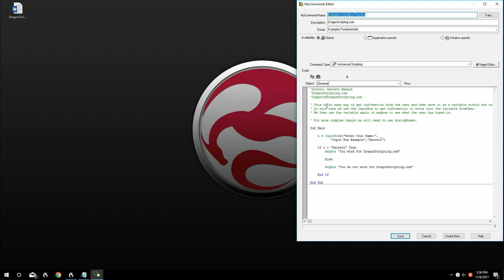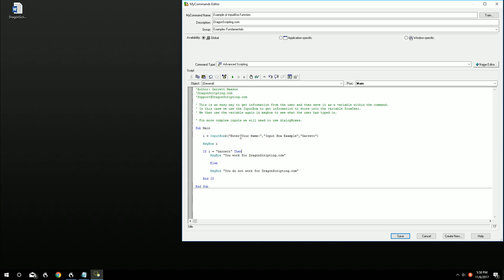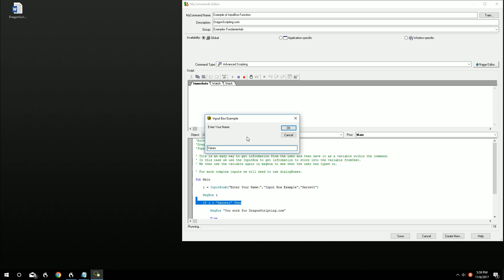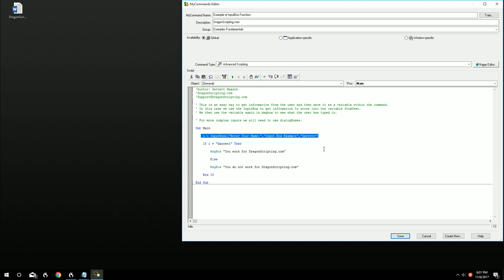Dragon Naturally Speaking (DNS) - Advanced Scripting Commands - InputBox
InputBox can be used to allow user to input information into the command. It is quick, organized and can be a single line of script. More advanced version of this will be Dialog Boxes.

If these videos have helped you please donate at the site to help create more free tutorial videos.